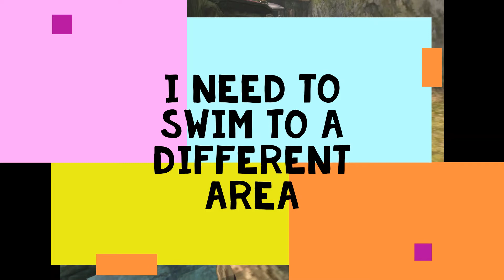Zelda Twilight Princess Gameplay 5